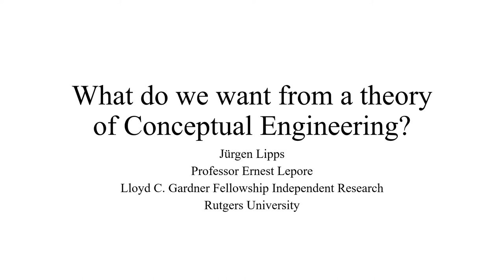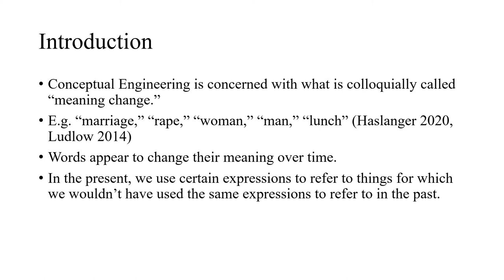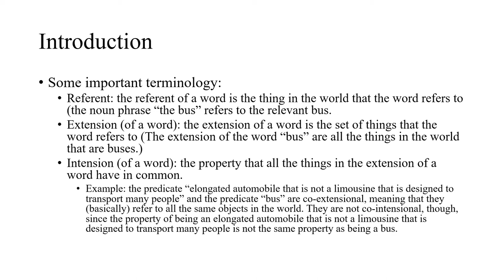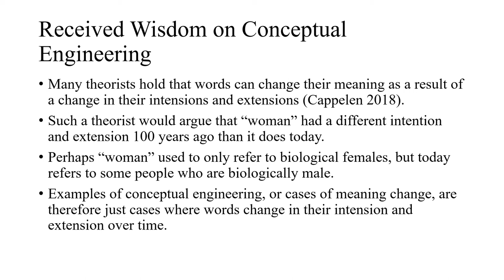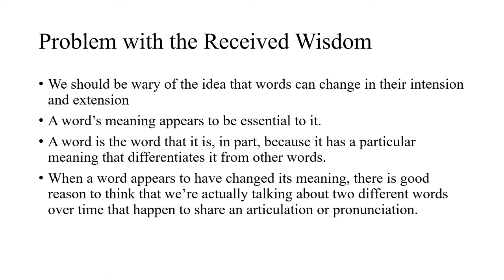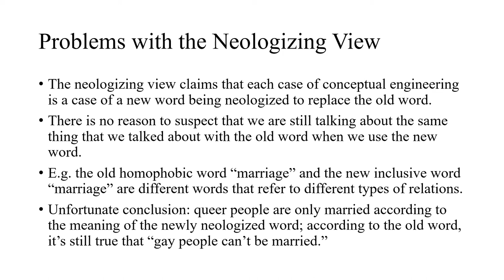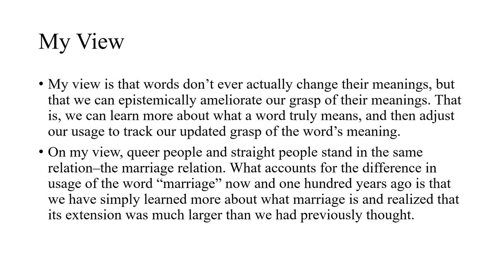Jϋrgen Lipps: "What Do We Want From a Theory of Conceptual Engineering?"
How can we improve our (linguistic) representational devices? Can words change their meanings? Do concepts have their content essentially? These are some of the questions at the heart of the current philosophical literature surrounding the topic of conceptual engineering. I think that the denunciation that this topic has received from much of the philosophical orthodoxy is undue and that at the heart of the matter are issues of pure philosophy such as word individuation, metaphysics of words, and metasemantics. Conceptual engineering is a generally metaphilosophical topic, and it is directly relevant to issues in philosophy of law, language, mind, and feminist philosophy. For example, take the case of the word "marriage." This word has supposedly changed its meaning over time from "a civil partnership between a man and a woman" to "a civil partnership between people of any gender." What are the underlying metaphysical facts of this case? If a new word that shares an orthographic and phonological shape with "marriage" was neologized, and queer people are married only in the sense that the newly neologized word refers to their relationship (but not the old word "marriage," which shares an articulation with the new one), then we must say that queer people cannot be married in the sense that straight people are married. This is a deeply unsatisfying solution! A complete theory of conceptual engineering should be able to avoid such politically undesirable outcomes, and I offer one such account. I suggest that most research on this topic has been misguided and makes metaphysically confused claims. My account emphasizes the role of epistemic amelioration–improving one's grasp of a word's meaning–in conceptual engineering. I hope to show how my account succeeds where others have failed. Additionally, I aim to demystify this topic for those who are skeptical of conceptual engineering as an enterprise by revealing it to be a discussion of issues of pure philosophy.